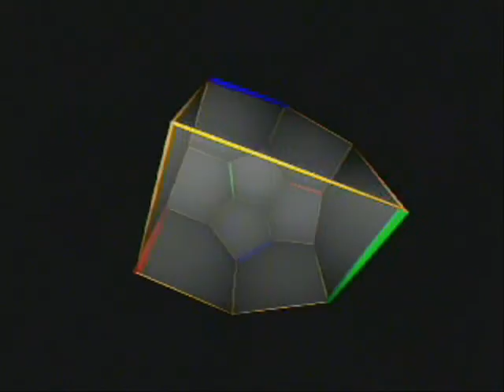CHARLES RANDALL - " THE MIND'S EYE "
PART OF "THE MIND'S EYE" VIDEO.  BUY IT, YOU'LL LOVE IT.